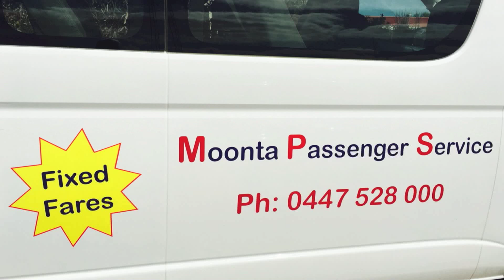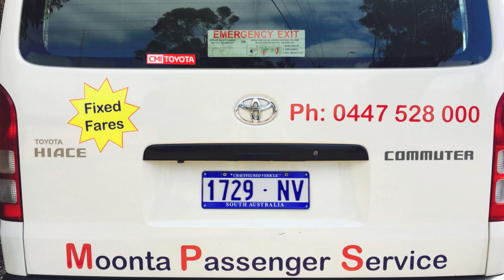Moonta Passenger & Taxi Service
Moonta Passenger Service 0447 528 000